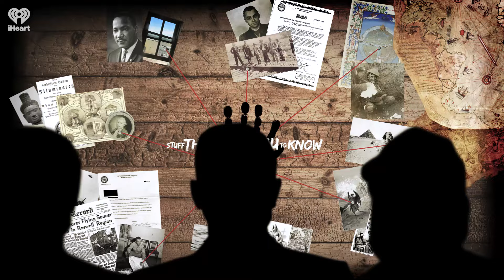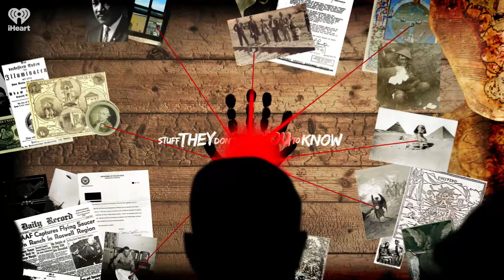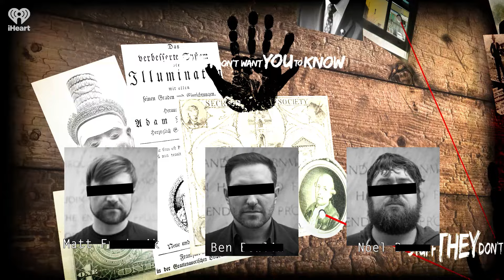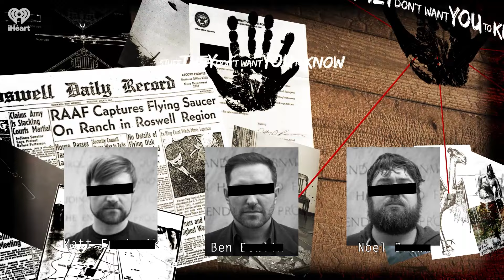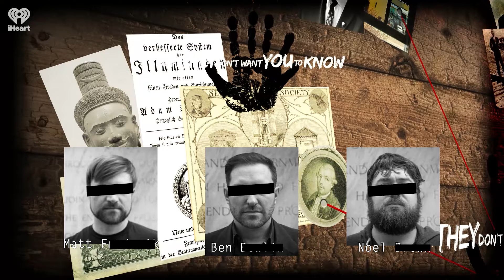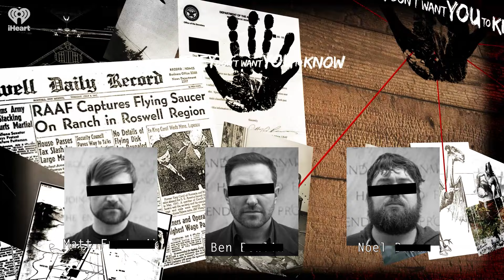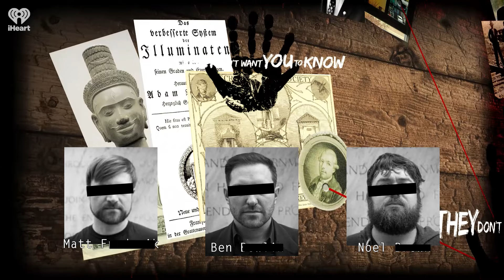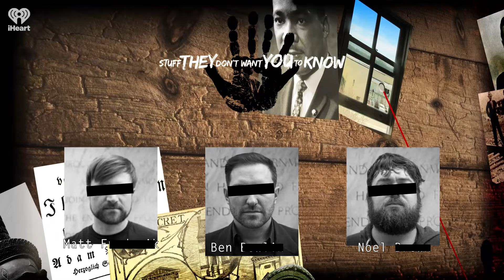The Ongoing Amish Abuse Scandal | STUFF THEY DON'T WANT YOU TO KNOW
For most people in the United States, the Amish are a sociological curiosity: a group of people motivated by theological imperatives that require them to exist within society, yet separate from all its secular trappings. However, as we dive into this episode, Matt, Noel and I learn there's something rotten within this community... a series of intergenerational, likely ongoing, conspiracies involving sexual abuse, crime and more. Please note this episode may not be appropriate for all audiences.